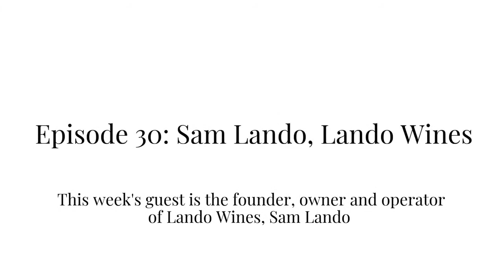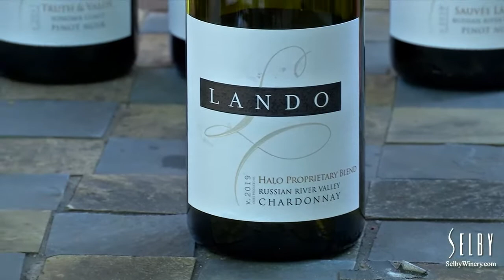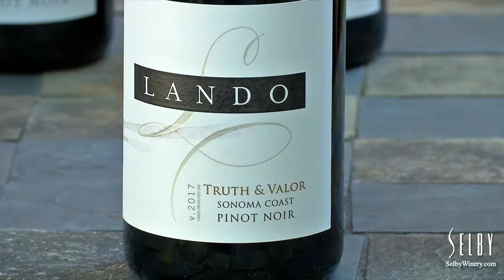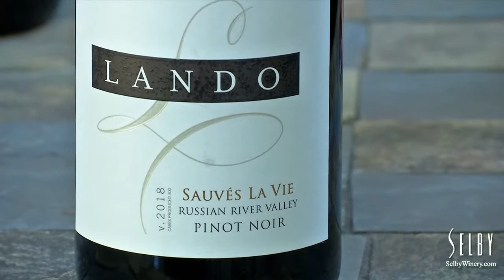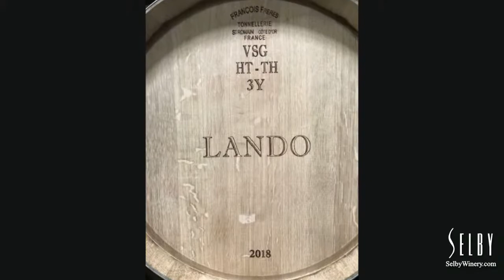Susie Selby: Sam Lando of Lando Wines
The Selby Courtyard: "Sam Lando", Episode 30
Selby Winery owner and winemaker Susie Selby hosts Lando Wines owner/founder/operator Sam Lando, along with co-host, wine industry professional George Christie